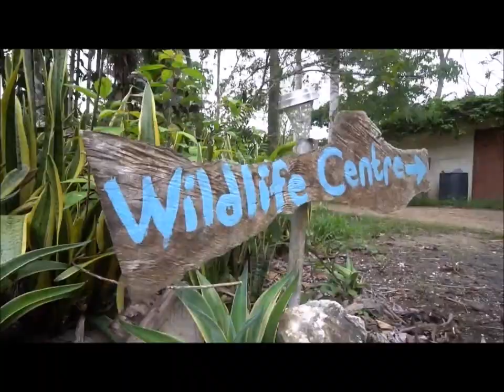002 T&T Ocelot, The Only Wild Cat In The Caribbean - T&T50plus Toronto